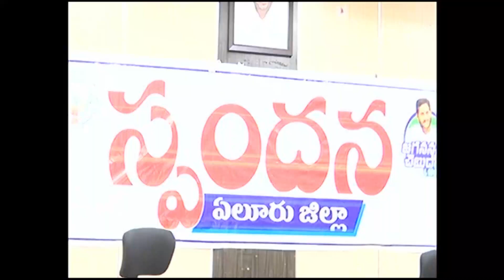22.1.2024_ఏలూరు _స్పందన ప్రోగ్రామ్ _గౌ.జిల్లా కలెక్టర్ వె.ప్రసన్న వెంకటేష్,జాయింట్ కలెక్టర్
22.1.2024_ఏలూరు _స్పందన ప్రోగ్రామ్ _గౌ.జిల్లా కలెక్టర్ వె.ప్రసన్న వెంకటేష్,జాయింట్ కలెక్టర్ బి.లావణ్య వేణి